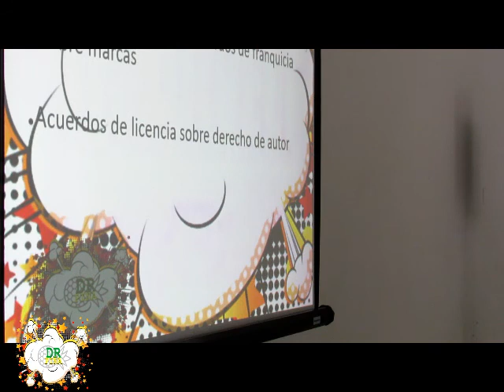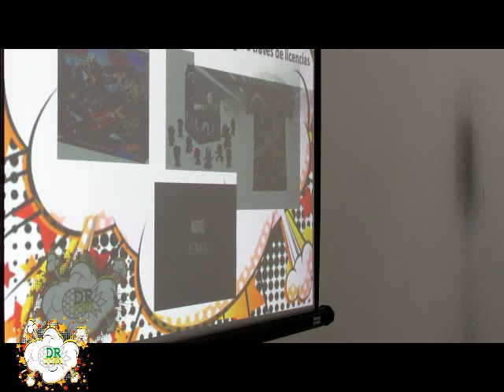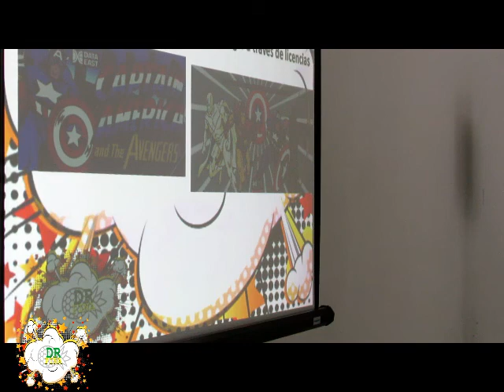GEEK CON 2019 MARVEL Y EL PODER DE SUS LICENCIAS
Video grabado en la Geek Con en Manizales el 24 de mayo de 2019
Conferencia sobre Propiedad Intelectual en la Geek Con 2019 Evento de comics, cultura pop, cine, videojuegos y tecnología